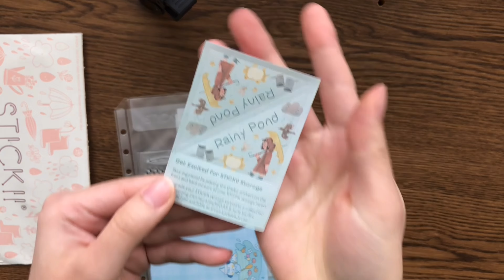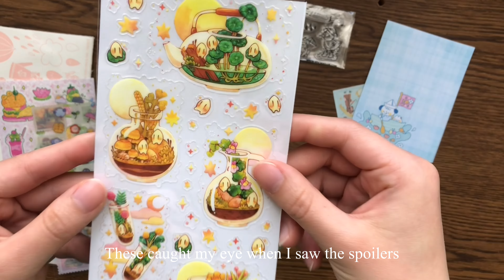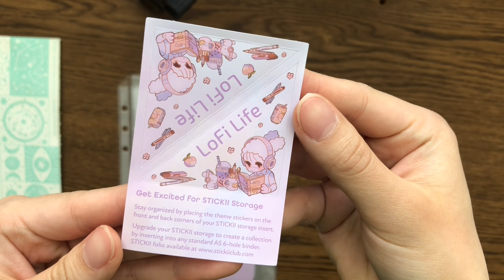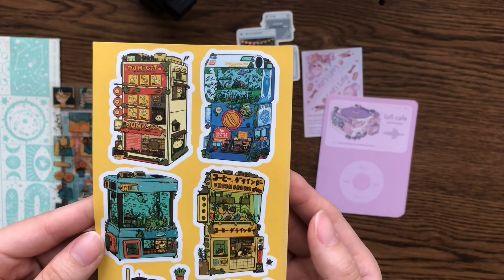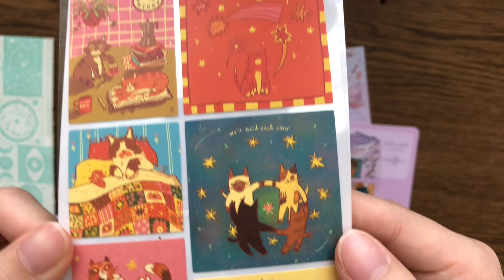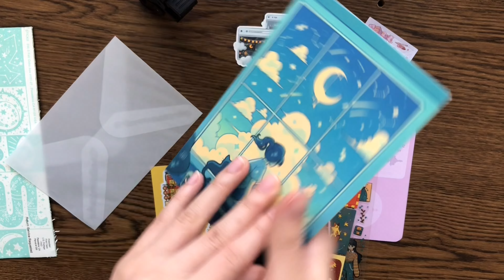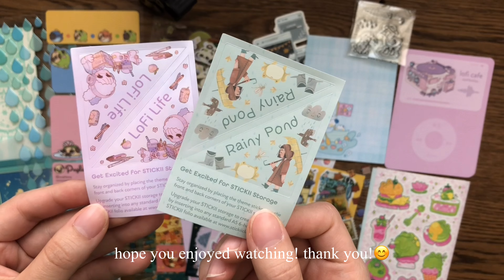Sticker Subscription May 2024 Stickii Club ✨Cute & Pop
*ੈ✩‧₊˚  hi! 💗 In this video I will be opening my first ever Stickii Club sticker subscription. I'm only a few years into the whole buying stickers for my journals thing. This is actually my first ever small sticker shop purchase as well. I am so excited to use all these amazing stickers and so glad to discover all these talented artists! I'm so grateful to have the opportunity to purchase from them.

⊹ ࣪ ˖ Timestamps
0:00 intro
0:46 cute stickers
5:30 pop stickers
9:26 outro

⊹ ࣪ ˖  Cute Pack Artists: Rainy Pond
↳ mangoqath
↳ nekomori.art
↳ kawaiihentaii
↳ loonpflug
↳ _chetom
↳ ekatamandalillustration
↳ wooqiart
↳ pugliepug

⊹ ࣪ ˖  Pop Pack Artists: LoFi Life
↳ milkteadani
↳ wyrmsfornerves
↳ fresh_bobatae
↳ allciie
↳ sushiboiiiyy

With love / づ♡
𝓶𝓮𝓶𝓸𝓫𝓵𝓸𝓸𝓶𝓼
⊹ ࣪ ˖ thank you for stopping by ^u^ hope everyone has a great day!⊹ ࣪ ˖